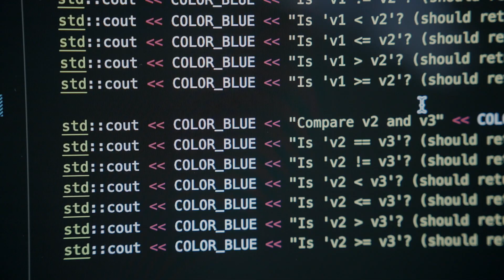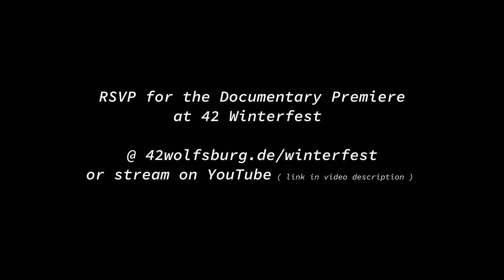42 Wolfsburg: The Coding School from the Future | Official Trailer #1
Far out in the uncharted backwaters of the western spiral arm of the Galaxy lies a tech school like no other: a LearningSpaceShip for happy software engineers and entrepreneurial technologists - a place where you learn to code the future.

Our new documentary film tells the story of #42 Wolfsburg/Berlin: of its people, its community, its friendships, achievements, dreams, and aspirations. A story about NextGenerationEducation. We invite all of you to hop on this intergalactic adventure on December 15th, 2022.

Attend the premiere during the Winterfest at 42 Wolfsburg, on 15/12/22 at 18:00.

The premiere will also be streamed via YouTube.